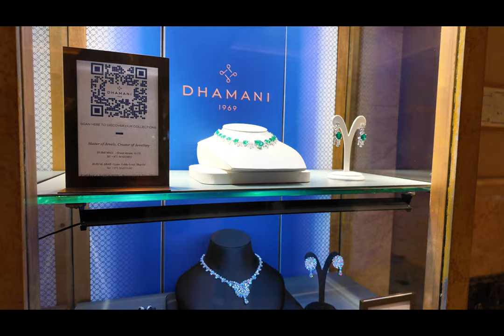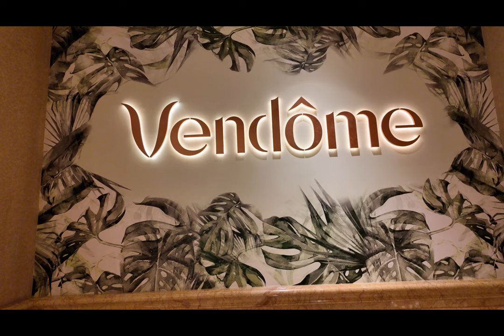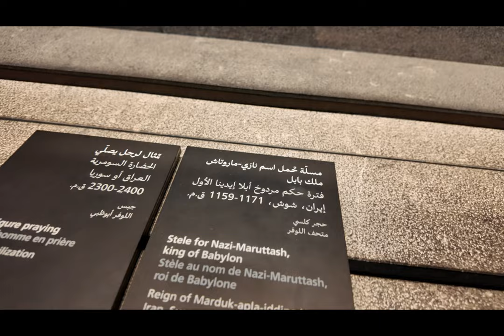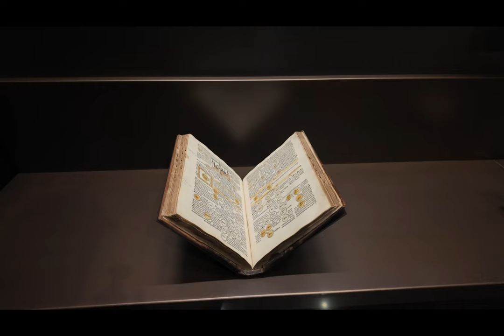Swannying Around Abu Dhabi - Leave your Winter Woolies at home!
Come Swannying Around with us as we land in Abu Dhabi. They say if you cant stand the heat get out of the kitchen, but for us we went for the air conditioning. First stop: the Palace Hotel, where the opulence drips from the walls and the coffee leaves you with a golden smile.  Then, brace yourselves for the Louvre Museum, where you'll be so dazzled by the art, you'll think you’ve walked into a living, breathing masterpiece. Let's dive into this whirlwind of luxury and culture! 🎨🏰😎